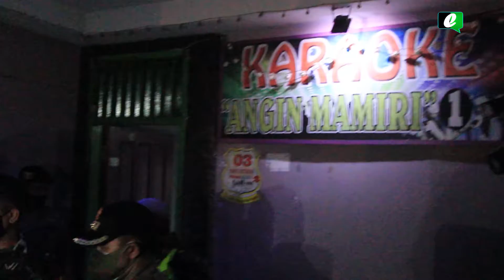Operasi Penegakan PPKM, Petugas Periksa Cafe Hingga THM